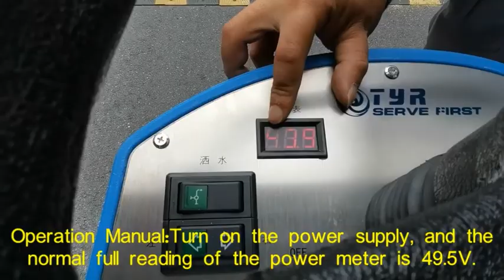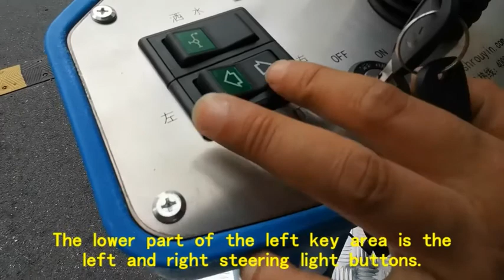T-1400 Ride-On Floor Sweeper Operation Video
55” Ride-On Floor Sweeper